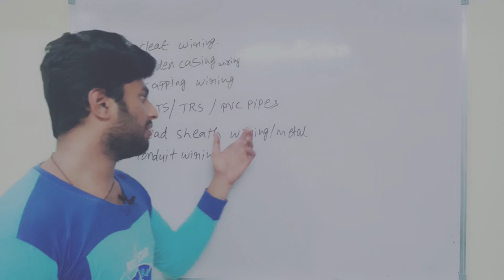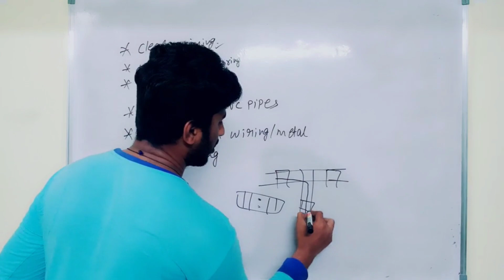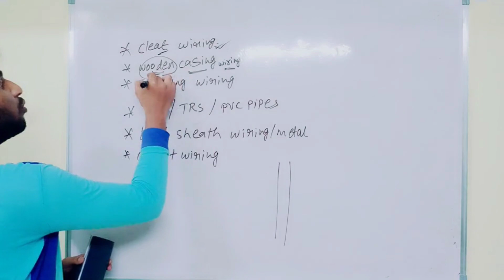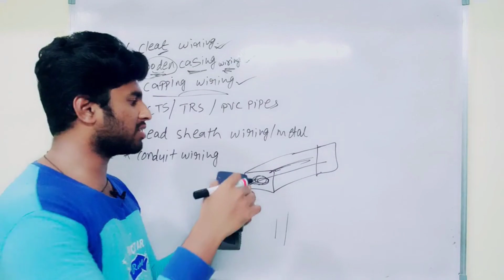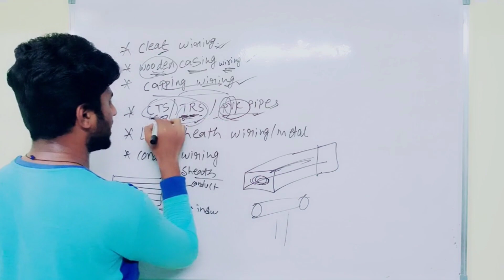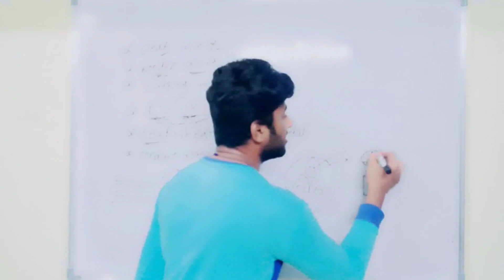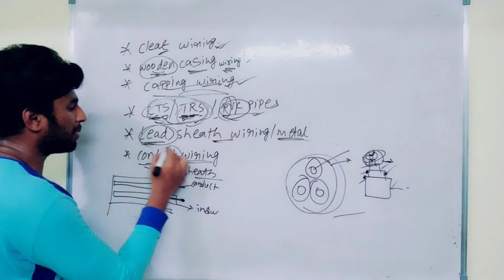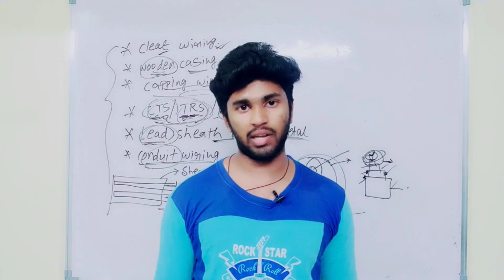Types of wiring system in Telugu#youtubeshorts#viral#viralvideo#youtube#shorts#short#ele#viralshorts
What is Electrical Wiring?

Electrical Wiring is a process of connecting cables and wires to the related devices such as fuse, switches, sockets, lights, fans etc to the main distribution board is a specific structure to the utility pole for continues power supply.

Methods of Electrical Wiring Systems w.r.t Taking Connection

Wiring (a process of connecting various accessories for distribution of electrical energy from supplier’s meter board to home appliances such as lamps, fans and other domestic appliances is known as Electrical Wiring) can be done using two methods which are

Joint box system or Tee system

Loop – in system

They are discussed as follows:

Joint Box or Tee or Jointing System

In this method of wiring, connections to appliances are made through joints. These joints are made in joint boxes by means of suitable connectors or joints cutouts. This method of wiring doesn’t consume too much cables size.

You might think because this method of wiring doesn’t require too much cable it is therefore cheaper. It is of course but the money you saved from buying cables will be used in buying joint boxes, thus equation is balanced. This method is suitable for temporary installations and it is cheap.

Loop-in or Looping System

This method of wiring is universally used in wiring. Lamps and other appliances are connected in parallel so that each of the appliances can be controlled individually. When a connection is required at a light or switch, the feed conductor is looped in by bringing it directly to the terminal and then carrying it forward again to the next point to be fed.

The switch and light feeds are carried round the circuit in a series of loops from one point to another until the last on the circuit is reached. The phase or line conductors are looped either in switchboard or box and neutrals are looped either in switchboard or from light or fan. Line or phase should never be looped from light or fan.

Advantages of Loop-In Method of Wiring

It doesn’t require joint boxes and so money is saved

In loop – in systems, no joint is concealed beneath floors or in roof spaces.

Fault location is made easy as the points are made only at outlets so that they are accessible.

Disadvantages of Loop-In Method of Wiring

Length of wire or cables required is more and voltage drop and copper losses are therefore more

Looping – in switches and lamp holders is usually difficult.

Related Posts:

Types of Diodes and Their Applications

Different Types Of Relays, Their Construction, Operation & Applications

Different Types of Electrical Wiring Systems

The types of internal wiring usually used are

Cleat wiring

Wooden casing and capping wiring

CTS or TRS or PVC sheath wiring

Lead sheathed or metal sheathed wiring

Conduit wiring

There are additional types of conduit wiring according to Pipes installation (Where steel and PVC pipes are used for wiring connection and installation).

Surface or open  Conduit type

Recessed or concealed or underground type Conduit

Cleat Wiring

This system of wiring comprise of ordinary VIR or PVC insulated wires (occasionally, sheathed and weather proof cable) braided and compounded held on walls or ceilings by means of porcelain cleats, Plastic or wood.

Cleat wiring system is a temporary wiring system therefore it is not suitable for domestic premises. The use of cleat wiring system is over nowadays.

Advantages of Cleat Wiring:

It is simple and cheap wiring system

Most suitable for temporary use i.e. under construction building or army camping

As the cables and wires of cleat wiring system is in open air, Therefore fault in cables can be seen and repair easily.

Cleat wiring system installation is easy and simple.

Customization can be easily done in this wiring system e.g. alteration and addition.

Inspection is easy and simple.

Disadvantages of Cleat Wiring:

 to separate opposite polarity. the capping (also made of wood) used to cover the wires and cables installed and fitted in the casing.

Advantages of Casing Capping Wiring:

It is cheap wiring system as compared to sheathed and conduit wiring systems.

It is strong and long-lasting wiring system.

Customization can be easily done in this wiring system.

 & capping of wood.

Related Posts:

Types of Electrical Wires and Cables

Types of Electrical Drawing and Diagrams

Batten Wiring (CTS or TRS)